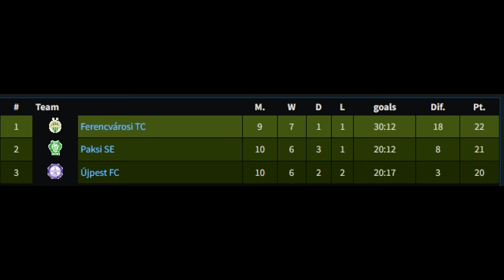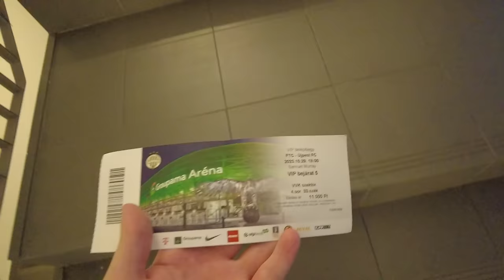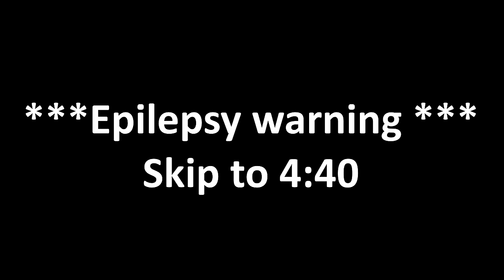THE MOST DANGEROUS DERBY YOU'VE NEVER HEARD OF - Ujpest v Ferencvaros 🇭🇺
In this travel vlog I am in Budapest; I go to what is the biggest rivalry in both the city and the country of Hungary. Despite being one of the baddest and most dangerous rivalries in European football, it's not very well known. There's a lot of history to this rivalry, so much that there's a wiki page dedicated to it I recommend checking it out, it gives a bit of context to why this rivalry started and there's a lot of interesting history and geopolitics in there, no wonder the football rivalry is like this.

Intro 0:00
Pre match 1:39
First Half 6:38
Second Half 10:01
Full Time 14:12
Final Thoughts 15:06